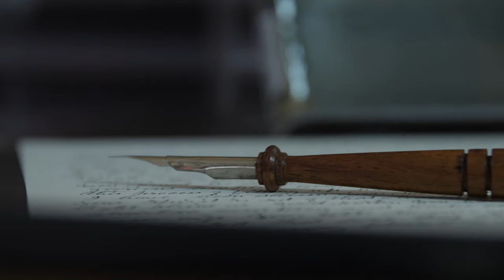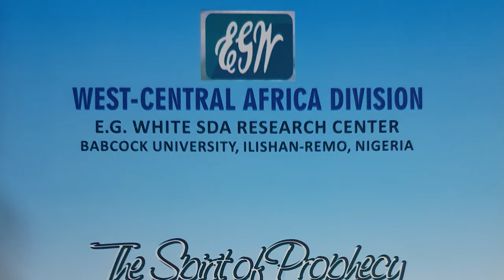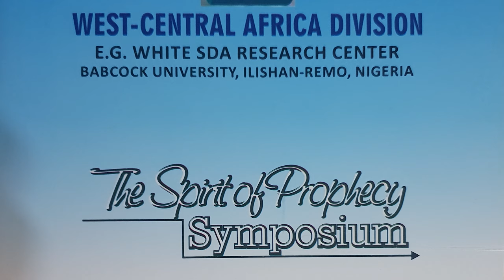Ellen G White Estate Branch Office Adventist of Africa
The Ellen G White Estate Branch Office (EGWEBO) in the Adventist University of Africa is dedicated to acquiring and preserving a comprehensive collection of Ellen G. White writings and church heritage resources in all formats. We look forward to providing you with the most competent assistance in the use of these materials and maintain a welcoming, user-friendly and comfortable atmosphere.

We are to serve the wider community around us by organizing special SDA heritage-oriented/Spirit of Prophecy Sabbath programs that would reveal the life and ministry of SDA pioneers and make them applicable to the contemporary Adventists in Africa. If you are interested in having seminars on selected topics related to Ellen G. White's writings, their interpretation (hermeneutics) and application in your church, camp-meeting or a conference, we would love to assist you.